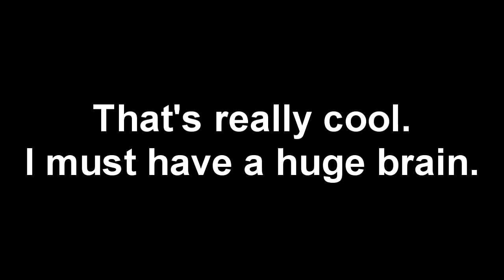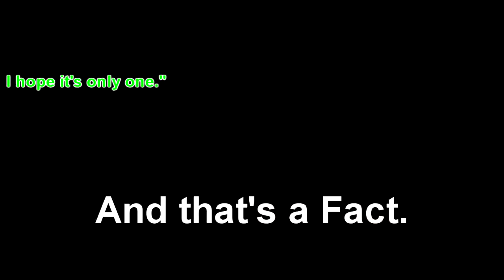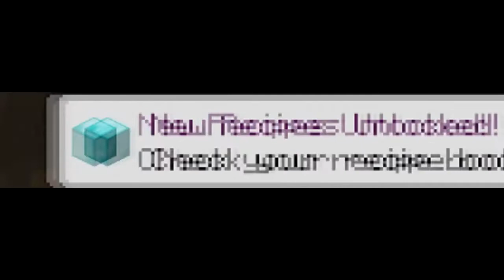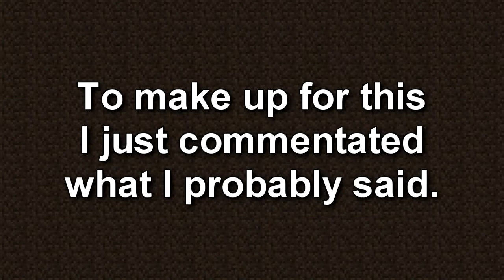How to Minecraft w/ a Twist | Minecraft Pixelmon #1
Please enjoy, and share any info or criticisms you may have. I am new to editing and would appreciate any help I can get.

and